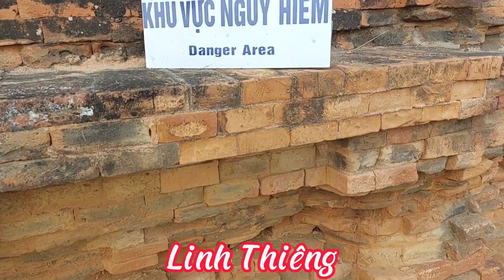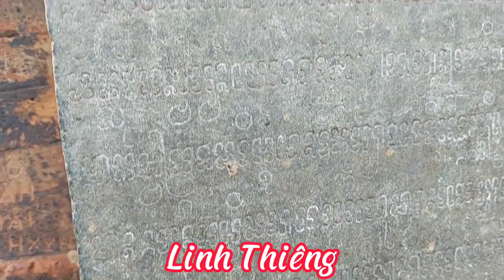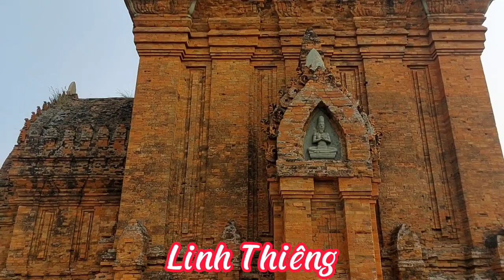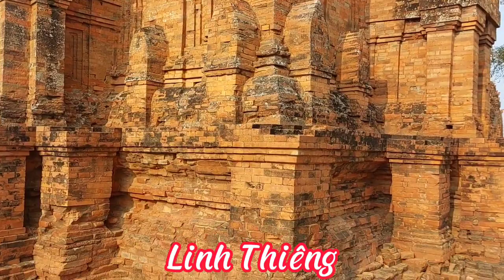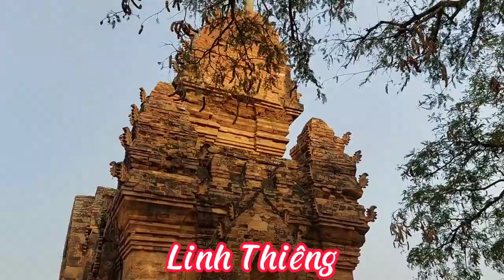Đi thăm Tháp Po Klong Garai Ninh Thuận kiến trúc tuyệt đẹp .